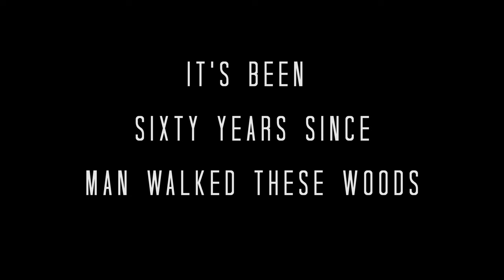The Damned Thing (2017) Teaser Trailer 1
Based on the short story by Ambrose Bierce, The Damned Thing follows the story of a man who is sent into an uncharted forest. What he finds there may not let him leave.